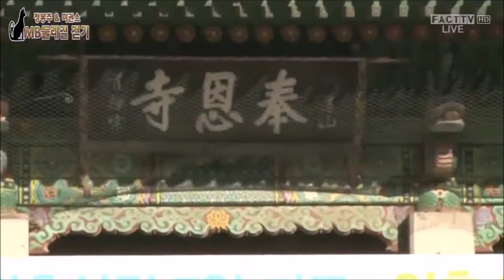정봉주, MB 둘레길 걷기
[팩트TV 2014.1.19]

2014년 1월 19일 일요일 오전 9시 30분, 정봉주와 미권스 회원들이 이명박 전 대통령 사무실에서 출발해 코엑스, 봉은사, 이 전 대통령의 사저까지 약 4km의 거리를 이명박 구속과 국정원 특검을 요구하며 걸었다.